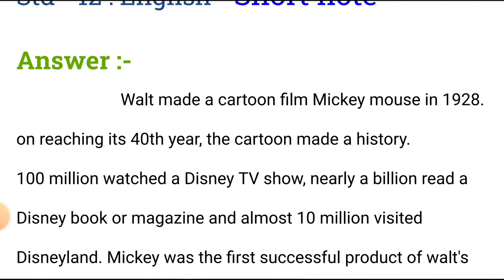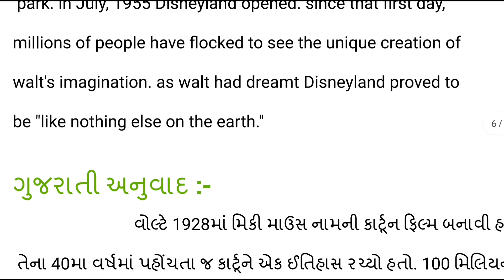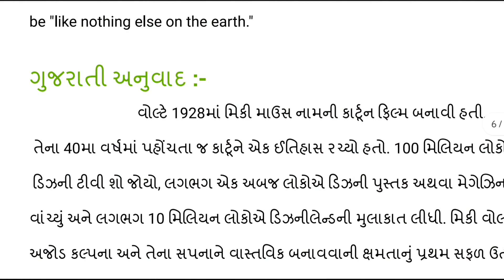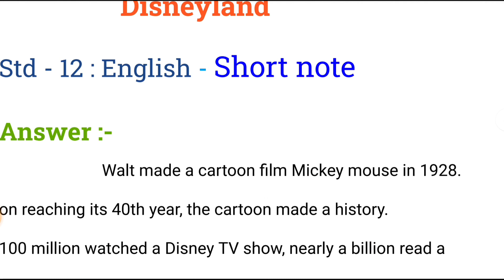Walts Micky Mouse and Disneyland short note | std 12 English imp short note 2024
🔽 આ Telegram group join કરવું બહુ જ જરૂરી છે

Walts Micky Mouse and Disneyland short note
Walts Micky Mouse and Disneyland
walts Mickey mouse
walts Disneyland short note
std 12 English short note
walt short note std 12
ધોરણ 12 અંગ્રેજી શોર્ટ નોટ
board exam 2024
second exam 2024
std 12 English imp short note 2024